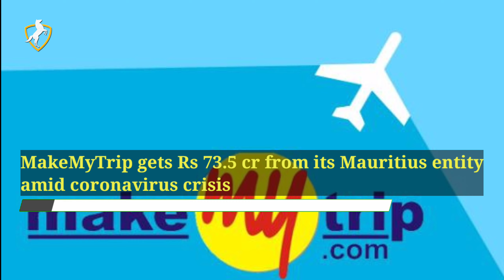MakeMyTrip gets Rs 73.5 cr from its Mauritius entity amid coronavirus crisis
Gurugram-based online travel firm MakeMyTrip has received infusion of Rs 73.5 crore from its Mauritius-based entity in two tranches.

Travel and hospitality are the worst affected sectors in the current situation of the Corona outbreak. MakeMyTrip plans to undertake multiple "tough measures" to keep overall expenses at a minimum by reviewing operating costs. The recent initiative by MakeMyTrip 'Stays for Saviours' is to provide temporary accommodations at special rates for the medical frontline force fighting coronavirus.